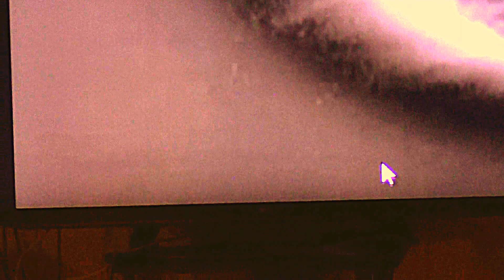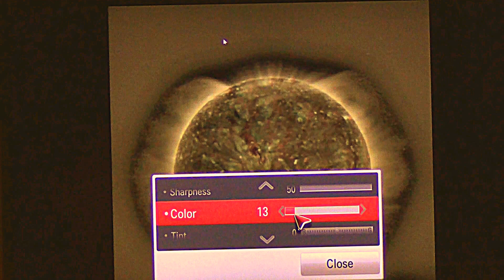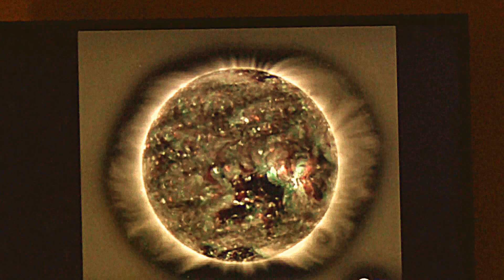Crystal clear SUN EMVs FROM SECCHI Behind the Sun not SOHO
Very Fast, but I will Slow the video 8 times with Youtube editing Tools, you'll see how the Torsion Field Works and the EMVs coming and going from it